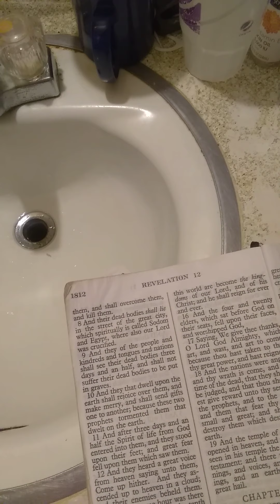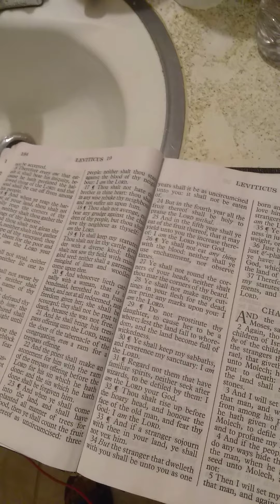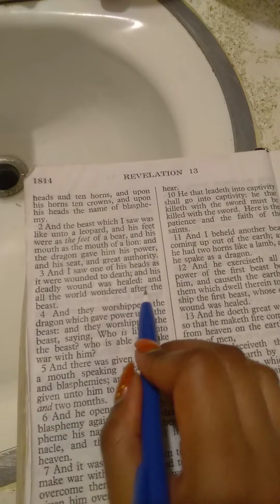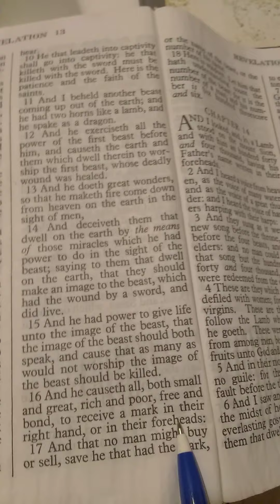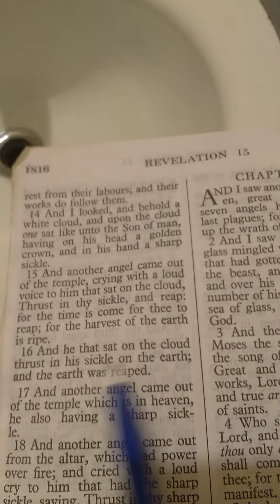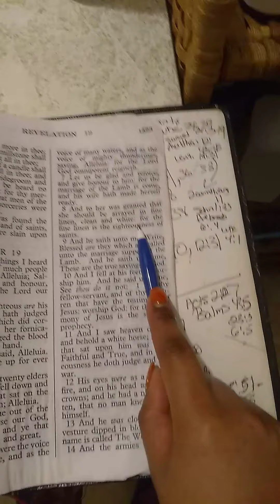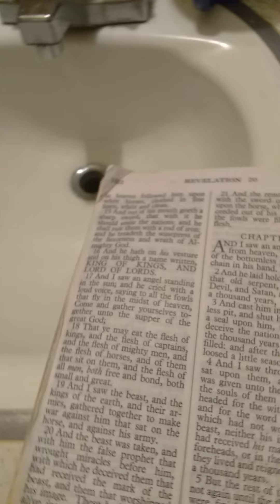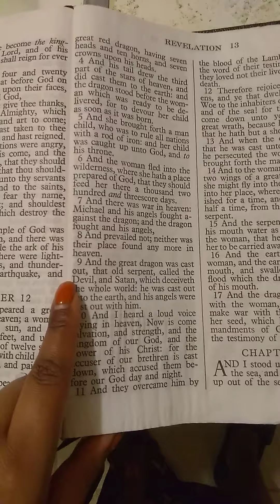Tattoos That The Wicked Bear The Mark Of The Beast!